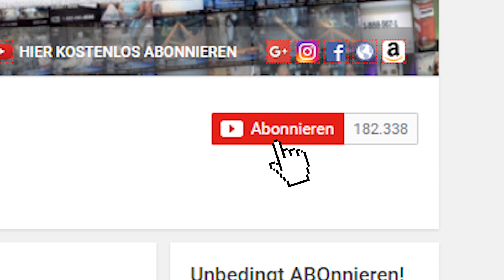Die 5 Stärksten Kinder der Welt!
✘Mein Videoschnittprogramm
✘Mein Mikrofon
✘Mein Mikrofon-ständer
✘Meine Kopfhörer
✘Für PERFEKTES Internet